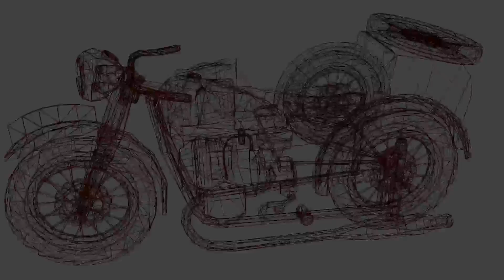r71 bike with cart Wireframe rotate WIP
A quick turn around for Skurcey